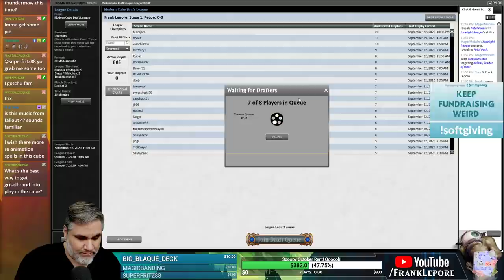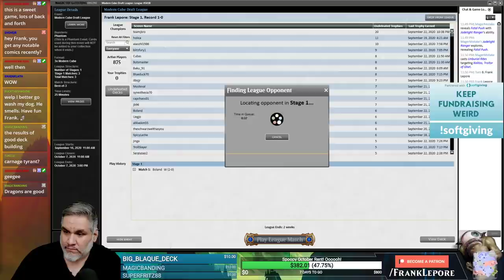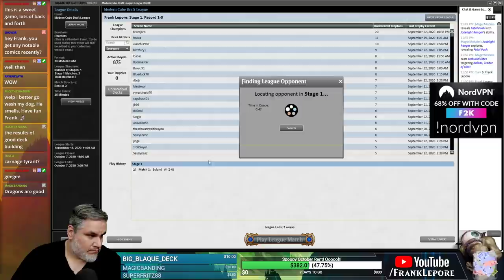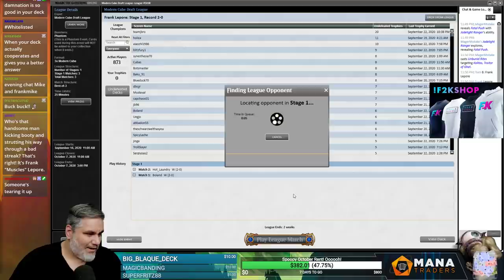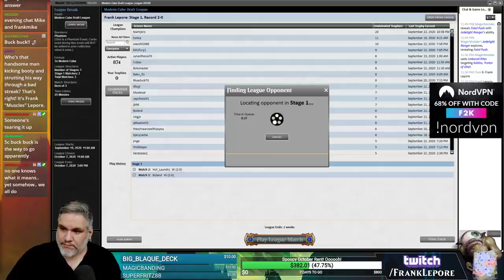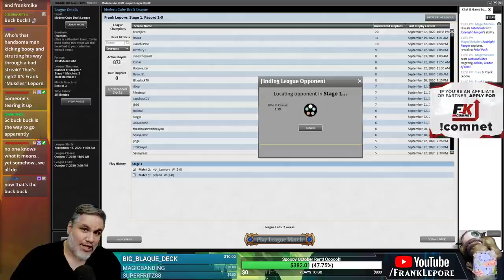Modern Cube Draft #5 - 9/24/20 | Magic Online